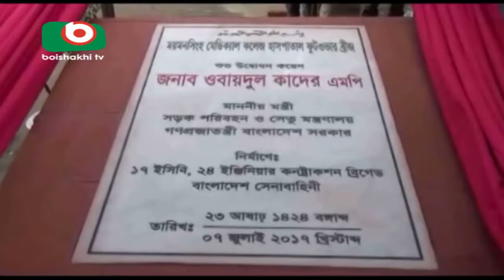Maymansingh Obaidul Kader | Fahria | 7Jul17